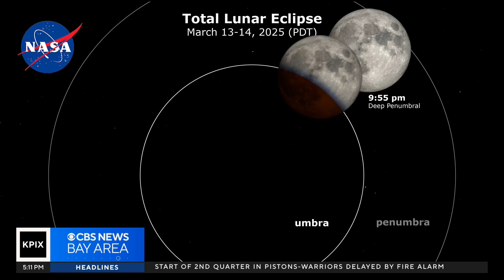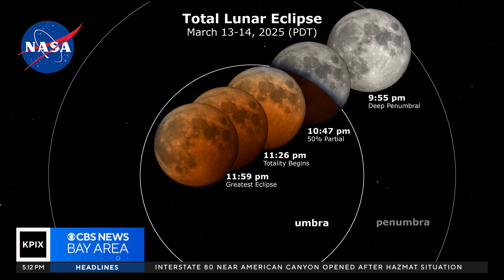A look at NASA's scientific visualization studio for Thursday's eclipse for Bay Area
The center of the eclipse will be a minute before midnight.